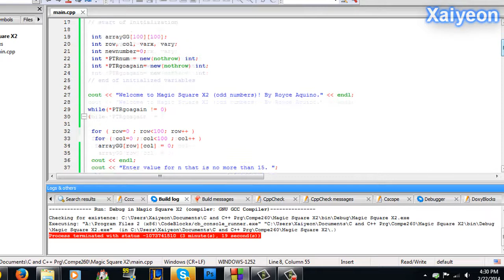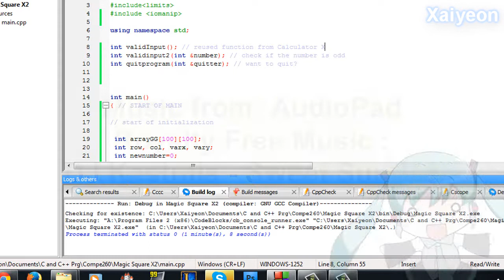[CompEng] Magic Square X2 in C++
Music from AudioPad. By DJ Kestutis - Sweet Sunrise